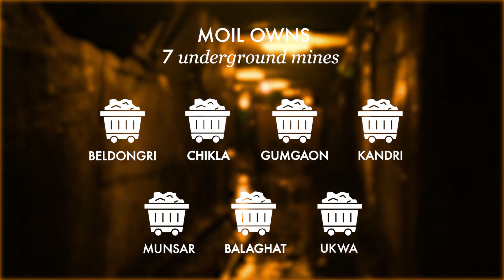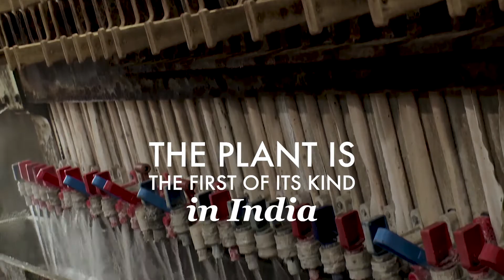MOIL'S Production and Mines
Direction - Pratik Moitro
Editing - Yash Kushwah
Script - Charulata Moitro
Camera - Partik Moitro